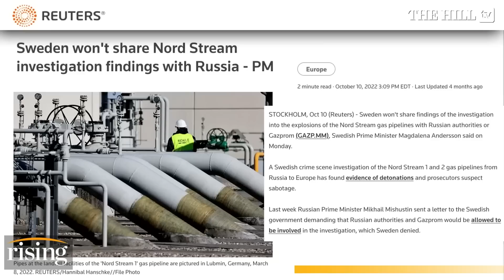Briahna Joy Gray: Democrats DEFLECT Nord Stream Explosion Inquiries As Questions Mount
Briahna Joy Gray raises the question whether there will be a thorough investigation of who really was behind the Nord Stream Pipeline attack. Originally aired Feb. 23, 2023; nordstream russia seymourhersh The U.S. has denied involvement in the destruction of the pipelines.